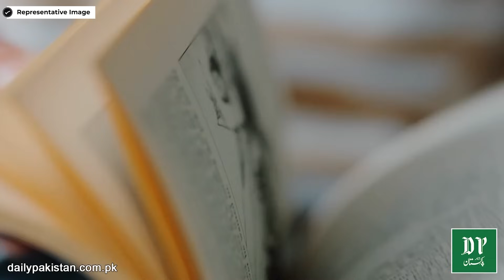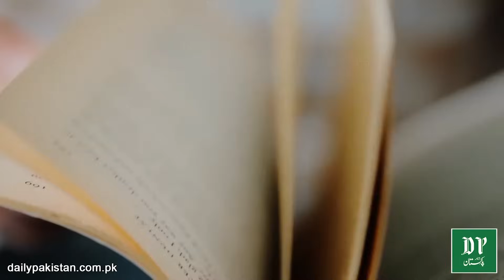Legend Mosiqar A.R.Rahman ne kab aur kese Islam qabool kiya? Iskay baad zindagi mei kya tabdeeli ai?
لیجنڈ موسیکار اے ار رحمان نے کب اور کیسے اسلام قبول کیا؟ اس کے بعد زندگی میں کیا تبدیلی آئی؟